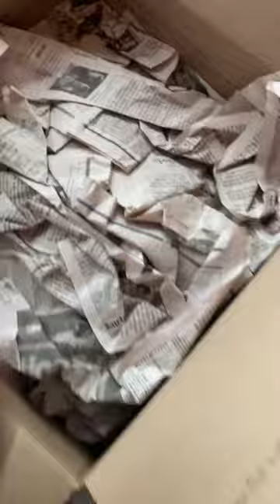Original M1917a1 McCord “Kelly’s” helmet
These helmets saw limited use during the war, mostly in the Philippines, Wake Island, Midway and Pearl Harbor. This one is a 4B “flaming bomb” USMC ordnance unit helmet during the pacific campaign. It is also marked with the original owners name and Serial number; Robert “Bob” Jarvis, Serial#: 32032026. Just imagine the stories that this helmet could tell. Bob thank you for service and god bless.